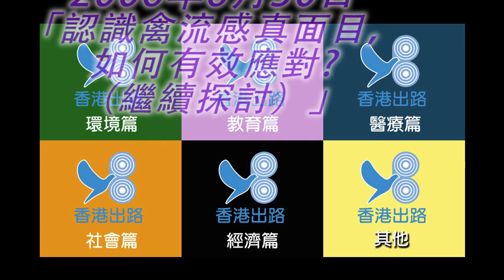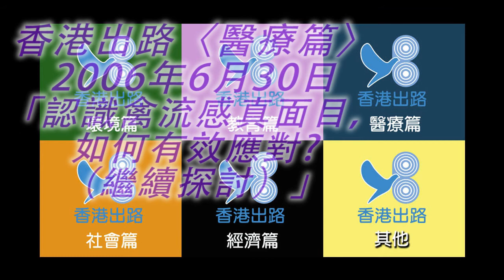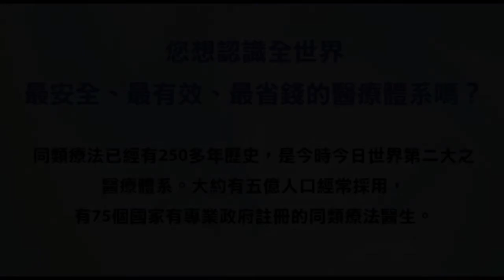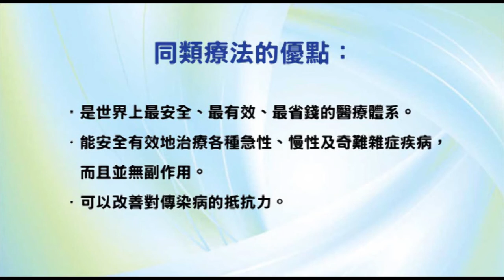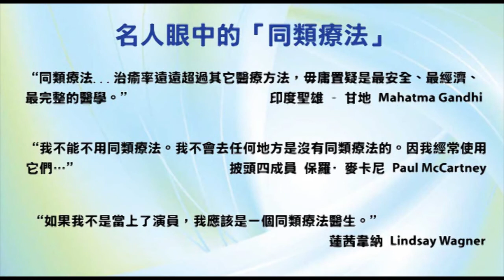香港出路〈醫療篇〉- 認識禽流感真面目，如何有效應對?（繼續探討）